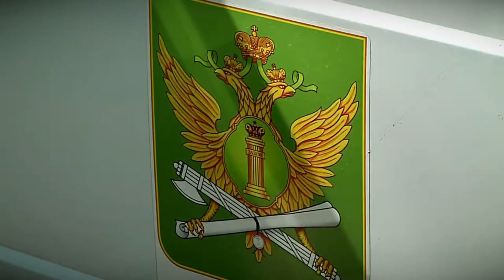В Твери прошла «охота на должников»